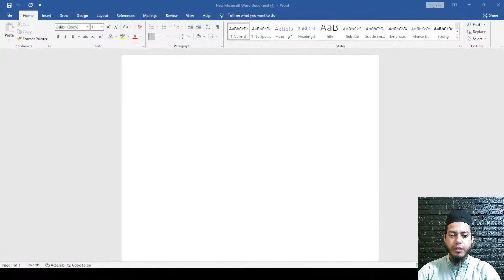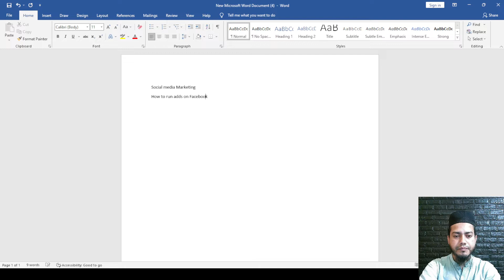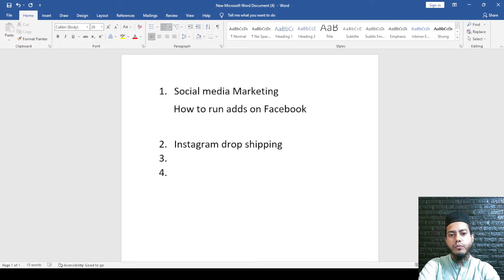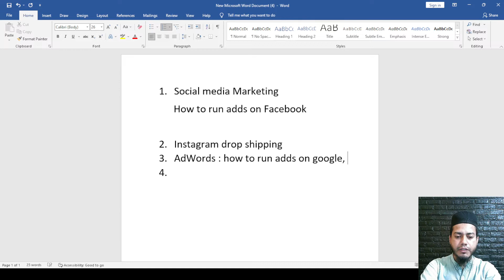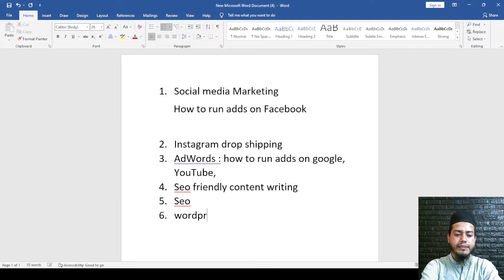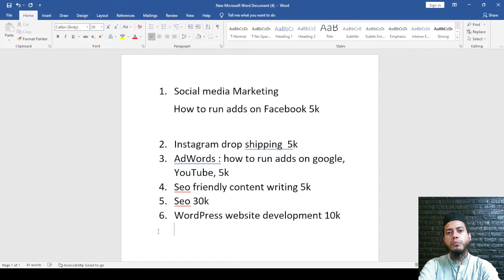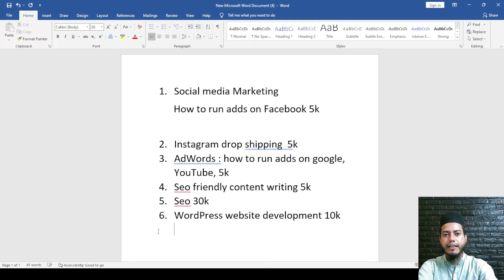Part time online jobs in Islamabad 2022| Add Posting| Marketing job| Part time job for student| Vlog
In this video, we are offering online add posting job for students, male, female, housewife, and for all those who want to earn money online

Our Courses
Social media marketing course: 1000 Rs

Google AdWords course:1000 Rs

Youtube Earning Course: 1000Rs

Seo friendly article writing course: 3000 Rs

Website development course: 3000 Rs

Fiverr earning tricks course: 3000Rs